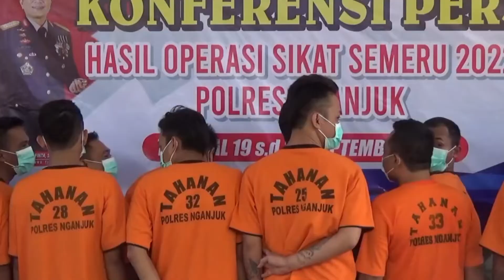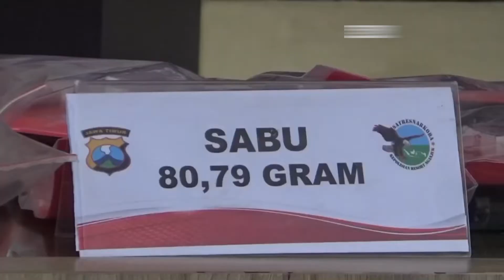42 TERSANGKA DIAMANKAN SELAMA OPERASI TUMPAS NARKOBA DAN SIKAT SEMERU 2022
Polres Nganjuk merilis hasil Operasi Tumpas Semeru 2022 dan Operasi Sikat Semeru 2022, Senin 3 Oktober 2022.

Dari Operasi Tumpas Semeru 2022 yang digelar selama 10 hari, 22 Agustus sampai 2 September, Polres Nganjuk menangkap 29 tersangka dari 24 kasus. Terdiari dari 6 laporan polisi perkara narkotika, dan 18 perkara obat keras berbahaya atau okerbaya.